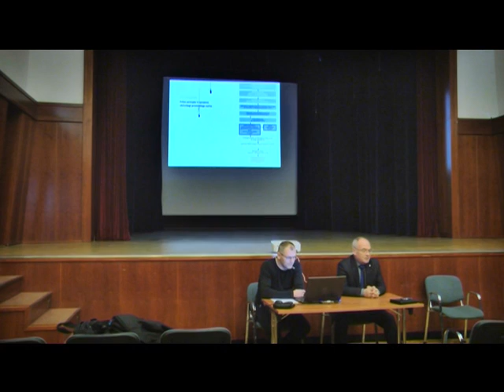Informativna oddaja Občina Moravče 15.3.2017